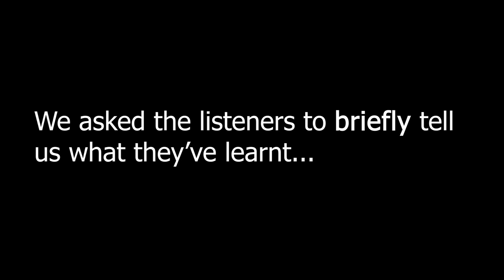Some Callers Love A Lengthy Chat